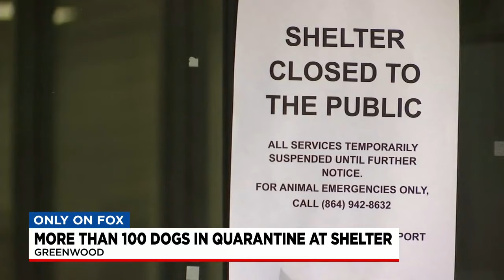Shelter in need of food as over 100 dogs quarantine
The Greenwood Humane society is asking for help as some of their animals are suffering from distemper